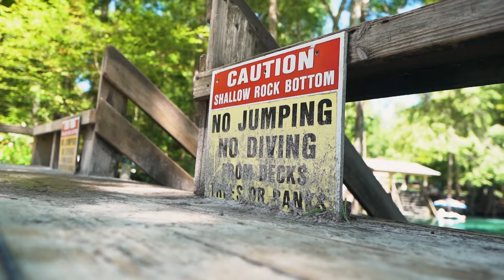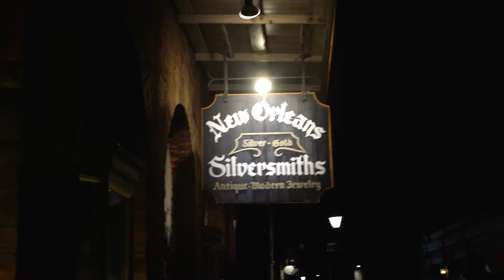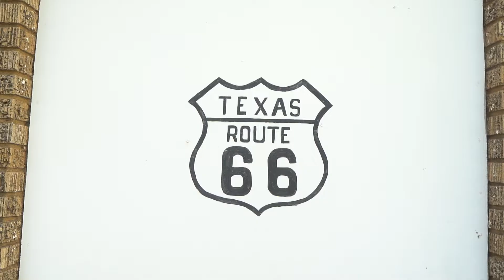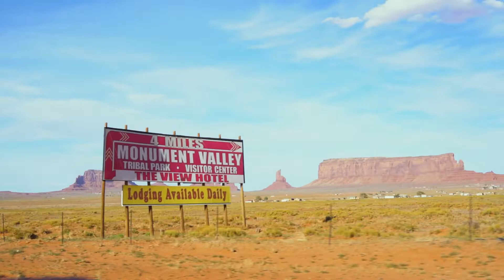BEST ROADTRIP ACROSS AMERICA! ( ROUTE 66 )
We drove across the country from Florida to California in one week to get to my brothers graduation.